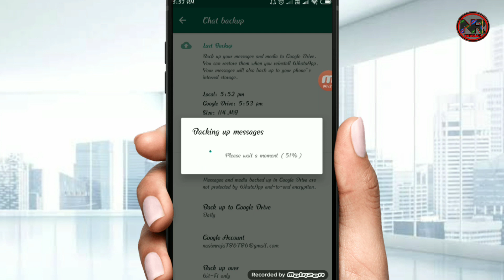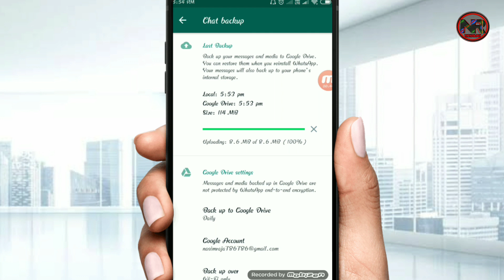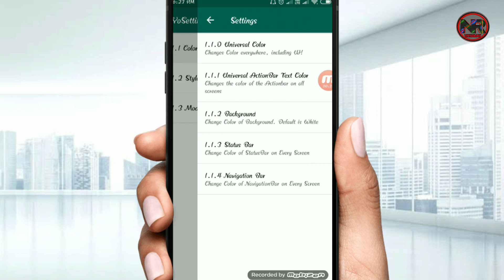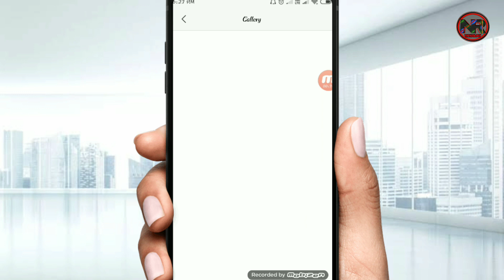Fm Whatsapp me home screen photo kaise Lagaye | How to Change whatsapp background | fmWhatsapp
Hello

About this video...Fm Whatsapp me Photo kaise Lagaye | Fm Whatsapp Secret Settings |Fm Whatsapp Tricks |FmWhatsapp
Aaj k is video me maine bataya hai.. WhatsApp home screen par अपना photo कैसे लगाए. Fm Whatsapp Aur Yo WhatsApp dono hi ek jaisa hai aur dono ka Kam bhi ek hai srf name me changes hai... Aap Yo whatsapp ya fir Fm Whatsapp se WhatsApp home screen par अपना photo laga Sakte ho,Vo bhi bohot Asan tarika se.. Fm Whatsapp k bare m maine Aur bhi maine video banaya hai agar aap chaho to ek baar jakar dekhlo. Fmwhatsapp. Fmwhatsapp me photo kaise Lagaye.
how to add photo in whatsapp home screen,whatsapp ke home screen pe apna photo kaise lagaye,change the home screen.

Best mic for YouTube under ₹750

Samsung Galaxy M 11
Best mic for Youtubers
Sasti good quality mic for youtubers

Redmi Note 9 pro (Awesome phone)

fm whatsapp update kaise kare,fm whatsapp settings,fm whatsapp new version

Wifi router

Mobile and computer and New Apps tips and tricks.